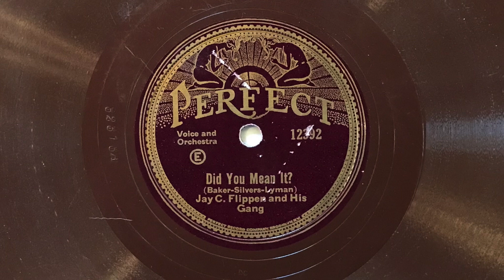Did You Mean It? and Oh! My Operation - Jay C. Flippen and His Gang - 1927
"Did You Mean It?" and "Oh! My Operation" sung by Jay C. Flippen; Perfect 12392 and 12392 (B) (10").  Electrically recorded in New York in November of 1927.

Personnel:
Chelsea Quealey: trumpet.
Bobby Davis: clarinet, alto saxophone.
Sam Ruby: tenor saxophone.
Adrian Rollini bass saxophone.
Irving Brodsky: piano.
Tommy Felline: banjo.